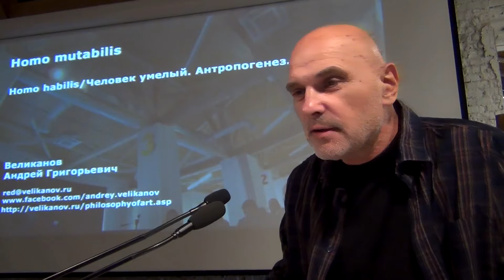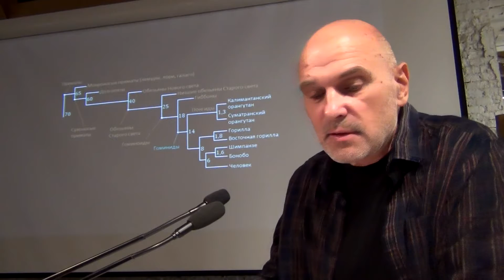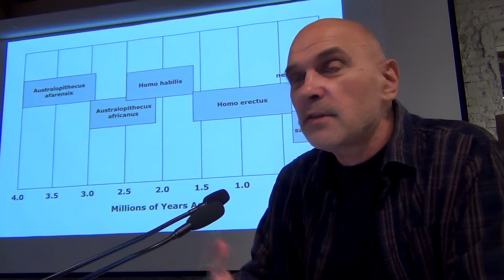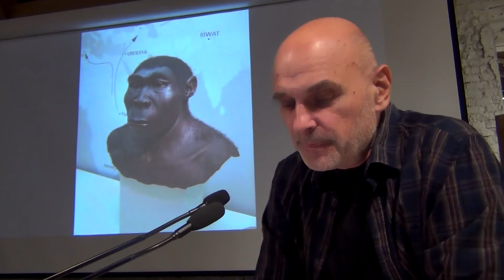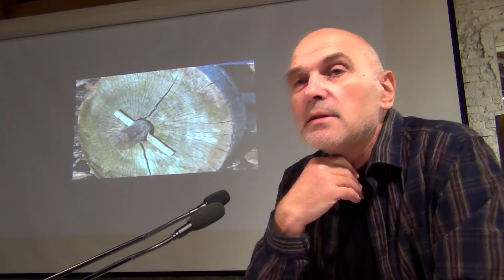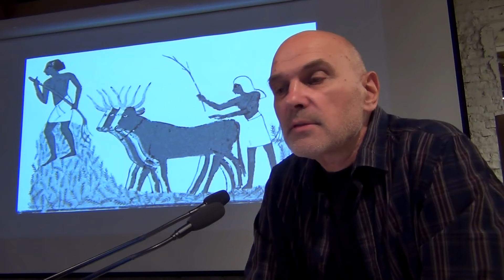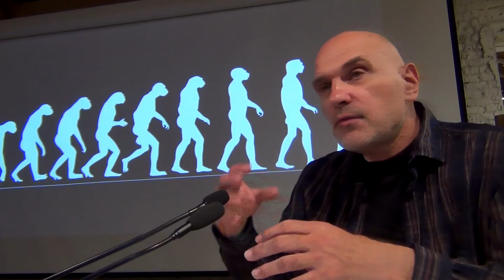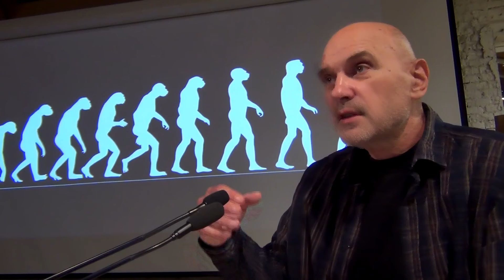Андрей Великанов. Цикл «Homo mutabilis». 2018-19. 2-я лекция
Homo habilis — Человек умелый /Антропогенез

Антропогенез — часть биологической эволюции, которая привела к появлению человека разумного (Homo sapiens). Важнейшими этапами этого процесса, выделившими человека из мира животных, были начало изготовления орудий труда, освоение огня и возникновение языка. Так появился Homo Habilis (человек умелый). Следующий важный этап — неолитическая революция, переход от примитивной экономики охотников и собирателей к сельскому хозяйству, основанному на земледелии и животноводстве. Одновременно с этим появляется предметное письмо и  пиктограммы. С этого периода начинается бурное развитие культуры.

Образовательный центр Музея «Гараж». 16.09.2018

Поддержать мой труд можно переводом в Сбер по номеру тел. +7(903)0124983.